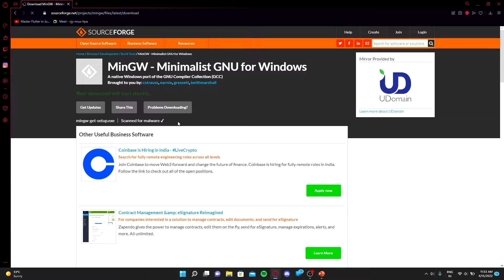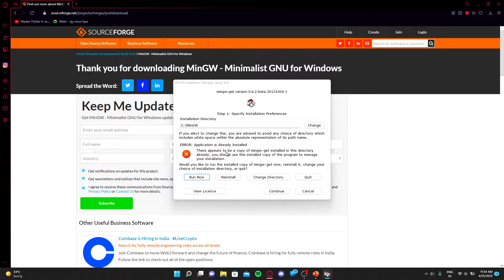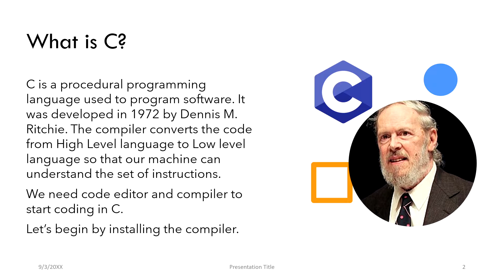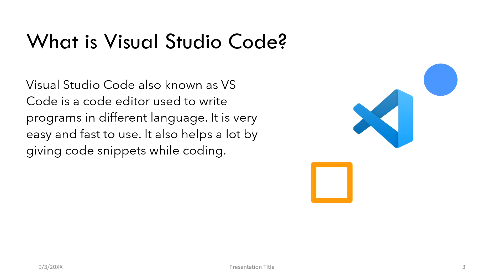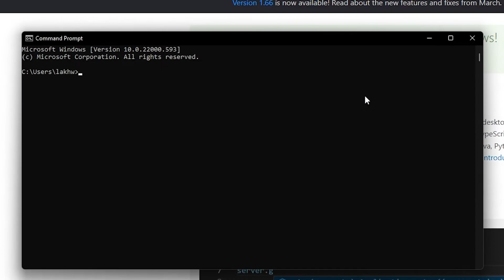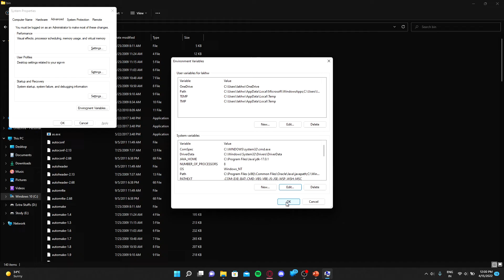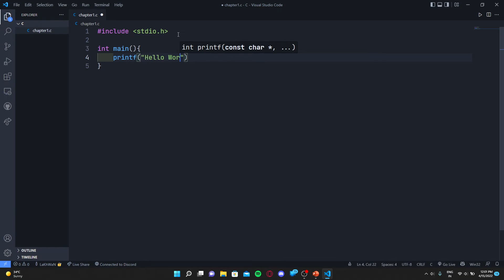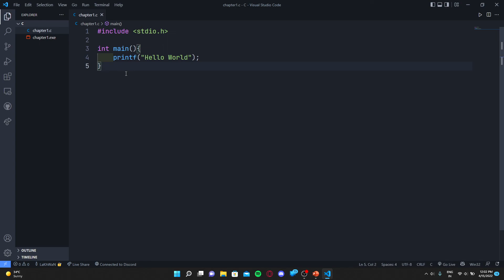1. Installing Compiler | C Programming | Hindi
In this video I would be telling how to install VS Code and compiler for C/C++. I have explained every steps very briefly.

After a long time I've decided to execute my plans, I will try to stay consistent and bring you quality content.

I would be covering C language in starting, and then jumping onto other languages. Also I would be giving you technical knowledge and some tips & tricks to become better programmer.

cgc landran
cgc
cgc coding